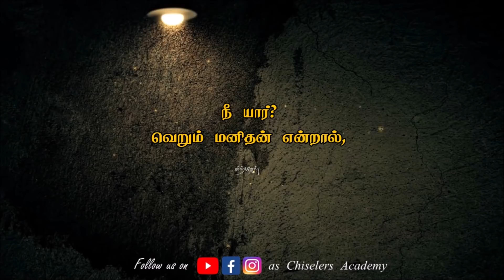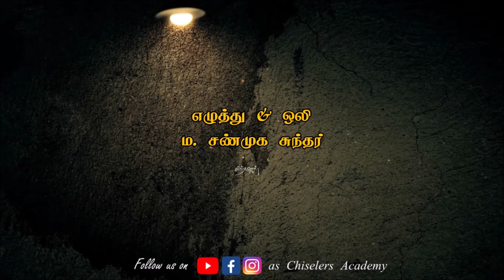சிலரை மறந்தால் மட்டுமே உன்னால் வாழ முடியும் |Tamil Best Motivation whatsapp quotes | chiselers